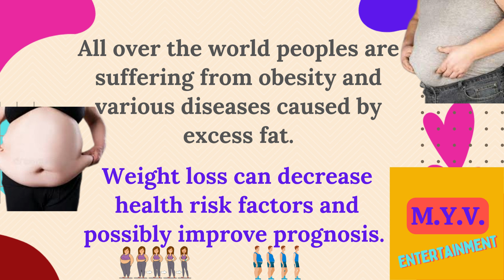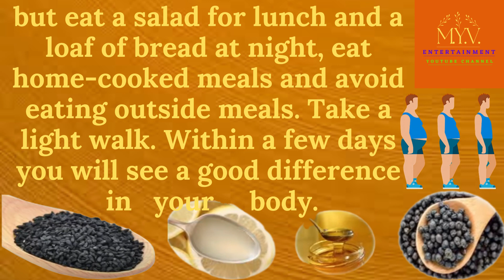REDUCE OBESITY AND FAT LOSS | HOME REMEDY 0612| BLACK SEEDS | HONEY | LEMON | BLACK PEPPER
My name is Muhammad Yaseen Vayani. Welcome to the world of Home Remedy, MYV Entertainment. @myventertainment
All over the world peoples are suffering from obesity and various diseases caused by excess fat. Weight loss can decrease health risk factors and possibly improve prognosis. Many weight loss systems are available which are not inexpensive.  Weight-loss medications have several side effects. Here I am telling you a home remedy without any side effect tip for obesity and loss fat.
Mix one spoon of black seeds (kalonji), one teaspoon of honey, and one tablespoon of lemon juice and one spoon of black pepper powder, in a glass of warm water and mix well with a spoon. Drink this water before breakfast for ten days only. After half an hour take a good breakfast during this treatment, but eat a salad for lunch and a loaf of bread at night, eat home-cooked meals and avoid eating outside meals. Take a light walk. Within a few days you will see a good difference in your body.
Be sure to share my video with others so that they can get more health information, home remedy and knowledge from it.